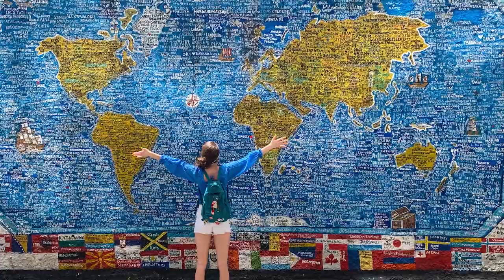Tiny Tours: CORE and EDGE Center